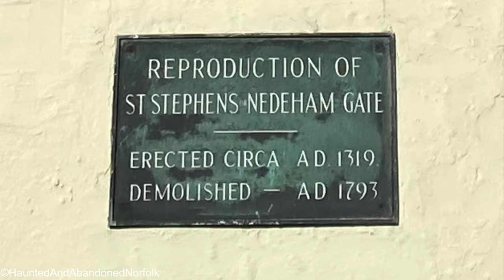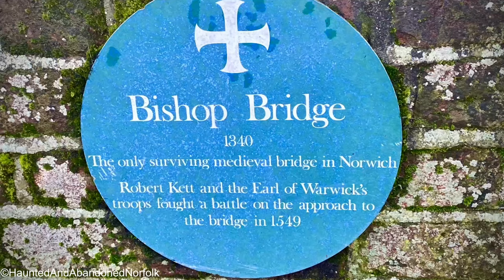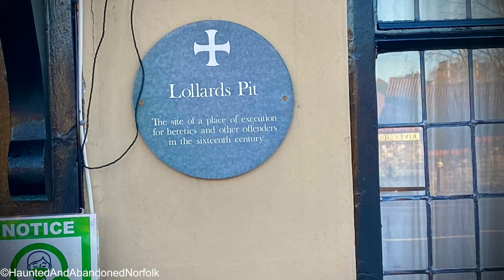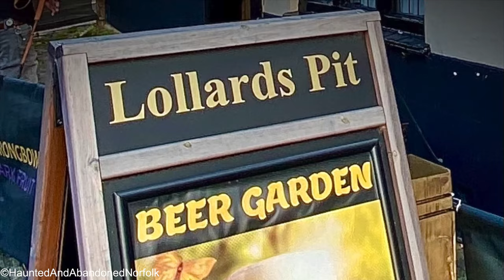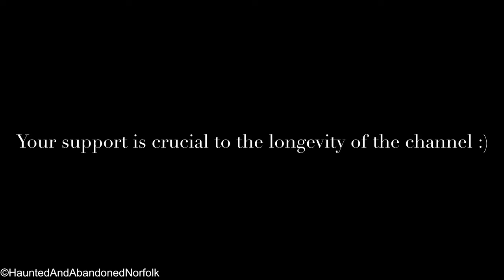Norwich City Walls in the Snow! - featuring the spectacular Carrow Hill, Cow Tower and Bishop Bridge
Completed in the mid 14th century Norwich’s city walls formed the longest circuit of urban defences in Britain, originally including 40 towers. In 1793/94 most of the gateways were demolished to help encourage trade and the importance of road links more recently have led to further parts of the wall being lost. A lady in medieval style clothing has allegedly been seen walking the Carrow Hill section of the old city walls wearing a hooded shawl before vanishing unexplainably. She is reputedly also trying to hide her face - a possible victim of the Black Death? Unruly plague victims and their buryers were known to be imprisoned in Black Tower at the top of Carrow Hill in the 1620s and 1630s. Lollards Pit opposite Bishop Bridge was the site of executions in the 15th and 16th century. Many criminals and those outcast by the church were disposed of here. Lollards Pit cellar was a holding cell for the condemned before being chaperoned outside and burnt at the stake. Their bodies were discarded into the pit which is now the pub garden. Customers and staff at Lollards Pit Public House have reportedly heard disembodied screams in the basement. Bishop Bridge itself is said to be haunted by a haggard old lady badly bent over carrying firewood. She is believed to be a witch murdered in medieval times said to curse anyone who helps her. In medieval times those accused of witchcraft were forced to carry large sacks of firewood down Bishopgate to the dungeons below the Red Lion pub next to Bishop Bridge. This wood was then used to stack around them (once tied to the stake) before the pyre was lit. Cow Tower was once a dungeon where people on occasions were left to starve to death. It is reputedly haunted by a solider from the Middle Ages. Believed to have died on Christmas Eve, this apparition is alleged to appear on his horse riding around Cow Tower 4 times warning about the dangers of war.